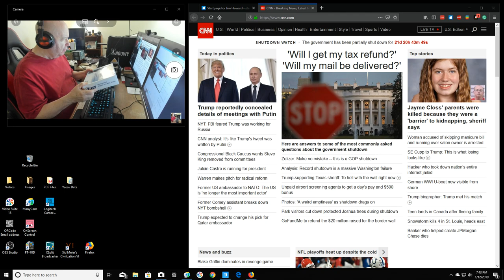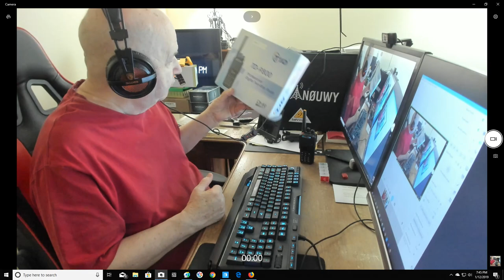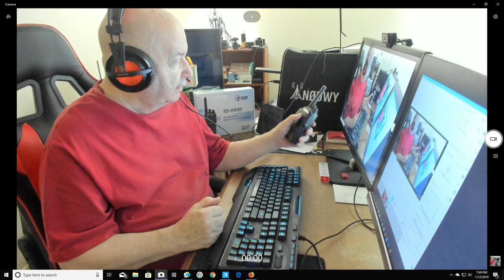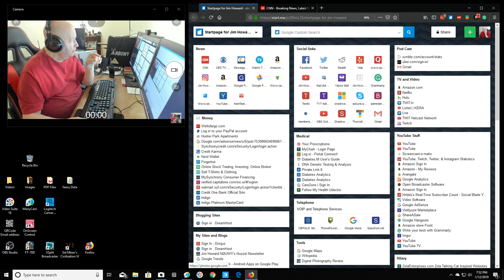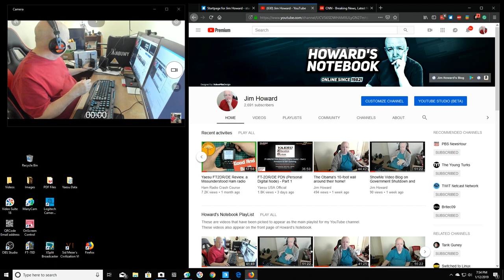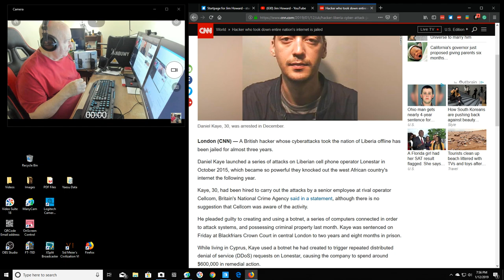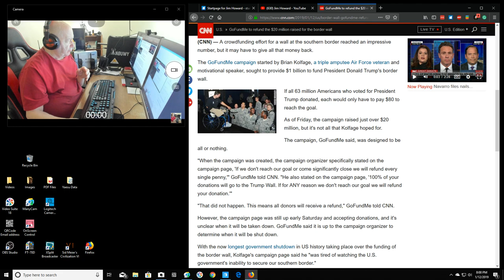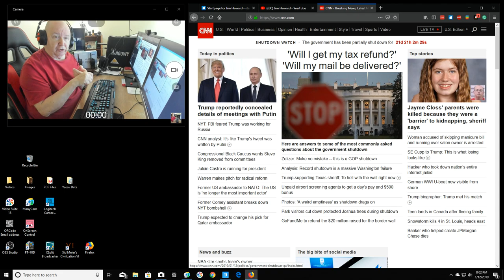Getting stuff ready to sell at Cowtown Ham Fest in Fort Worth TX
On the 18th and 19th, I will be at the Cowtown Ham Fest in Fort Worth TX.
I am getting stuff ready to sell.  I will have a table there.
I also hope to take the test for my general class ham license at the hamfest.

COWTOWN HAMFEST 2019 WILL BE HELD AT FOREST HILL CIVIC AND CONVENTION CENTER  DIRECTIONS
6901 WICHITA STREET FOREST HILL, TEXAS 76140

TALK IN 146.94 TONE 110.9